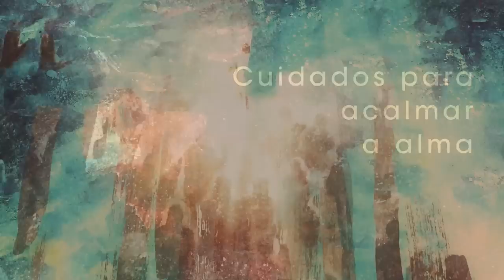Homilia Diária - Sexta-Feira - 2ª Semana do Advento.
A mensagem de Jesus ensina valores e aponta caminhos de paz e justiça. Ela Impõe mudanças de atitudes que muitos não estão dispostos a realizar, para não porem em riscos interesses pessoais e privilégios.